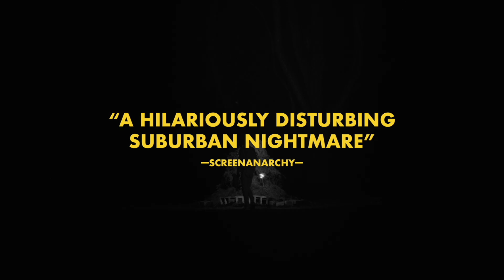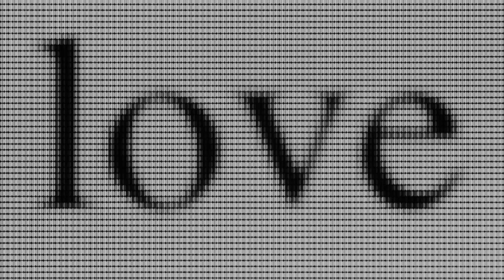Mark H. Rapaport and Kimball Farley Making Hippo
Mark H. Rapaport and Kimball Farley joined Mark Gordon Center Stage to discuss making their first film, Hippo.

In Select Theaters: November 8, 2024